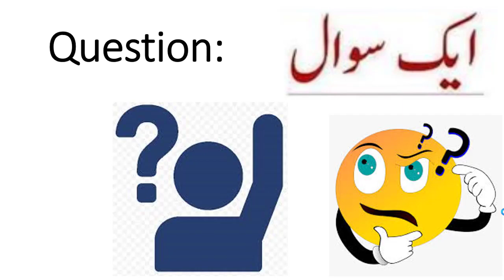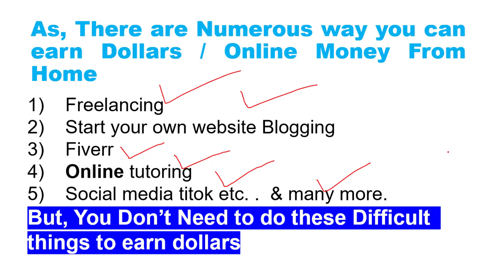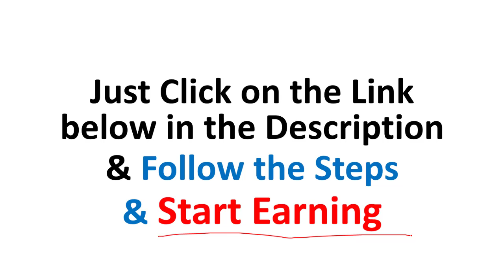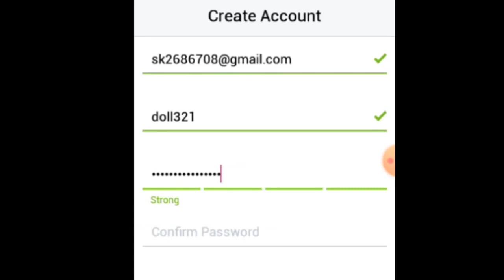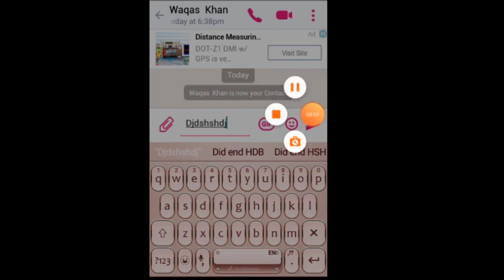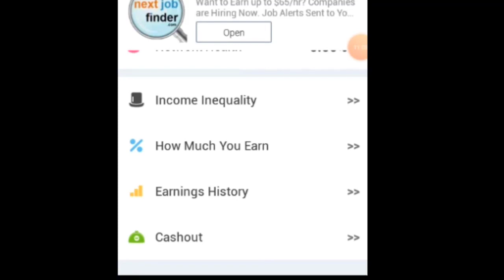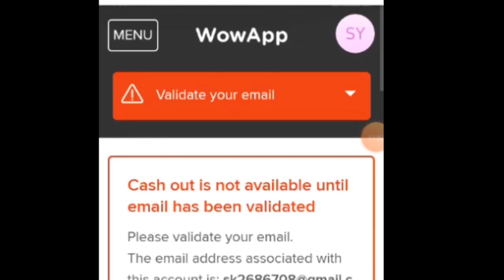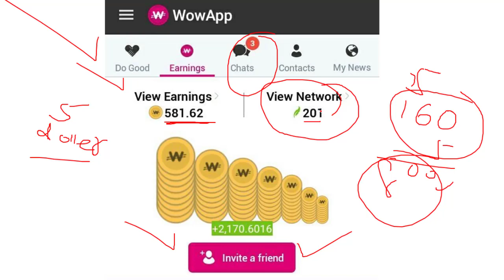How to Earn Money Online With Proof :: 100% Genuine way to Make Dollars :: Just Install this APP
In this Video  we will show you how to earn dollars / money in Pakistan from Home. 100% Guarantee with Proof.  Just Install this app & Start Earning Dollars.

how to earn money online in pakistan free at home for students
how to earn money online in pakistan free at home without investment
how to earn money online in pakistan free at home on pc
how to earn money online by watching ads in pakistan
how to earn money from home during lockdown

How To Earn Money Online in Pakistan || Easy work Earn Daily 5$
Tamoor Pardasi
How To Earn Money on Fiverr With Seo Backlinks || Earn Money online in Pakistan free at home
How To Earn Money Online Payment Proof 2020 | Earn Money Online 2020 | Make Money Online 2020
Technical Naeem Afridi
Earn 500$ Monthly / How to Make Money With Blogger 2019 | Part
Earn Daily 1000 Online in Pakistan | How To Make Money Online Fast

zubair chinioti
Online Earn Money 7000 Pakistani Rupees Par Day Earning 2019
How To Earn Money Online From Easy Cash Job | Urdu Hindi Tutorial 2019
New Best Earning App 2020 in Pakistan! Earn Money Online In Pakistan daily 300 to 400 PKR Easypaisa
how to earn money online in pakistan free at home for students 2020
how to earn money online in pakistan free at home 2020